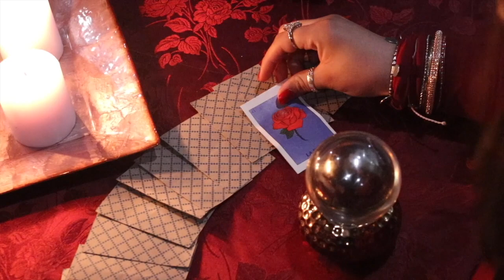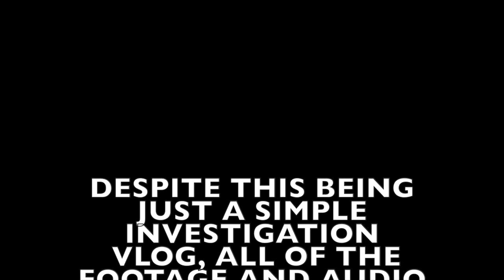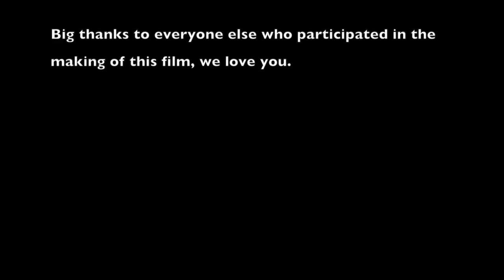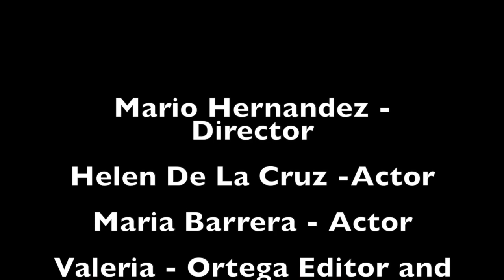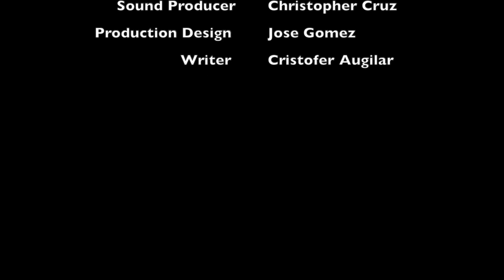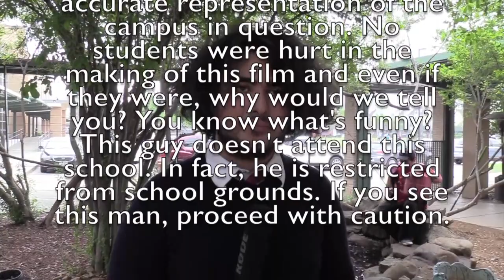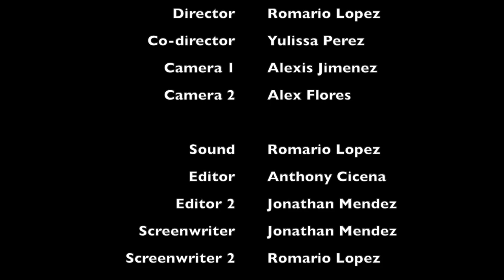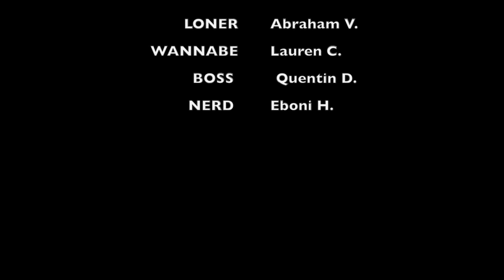Uplift Film Fest - Full Movies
Movies from the Uplift Film Fest.